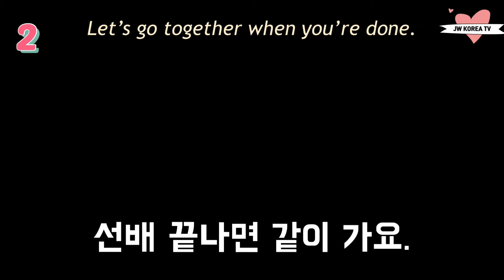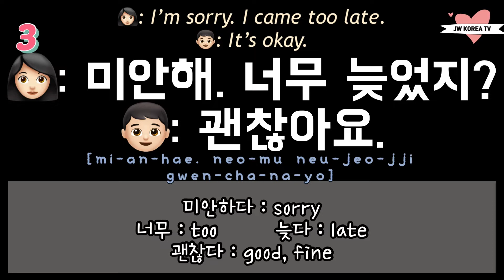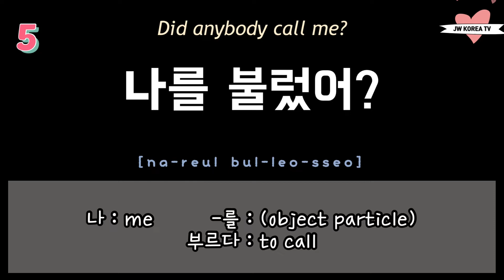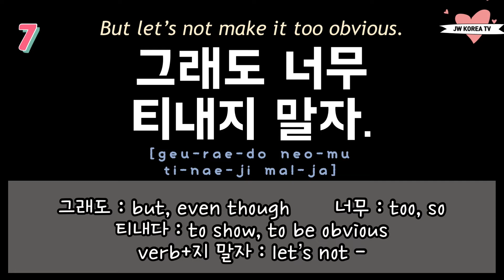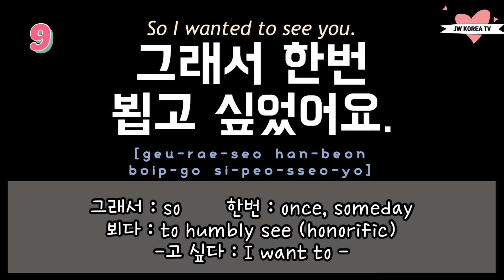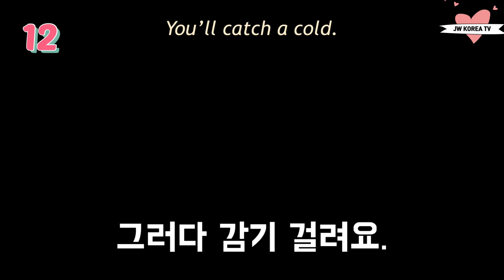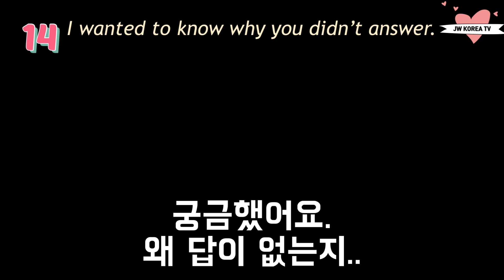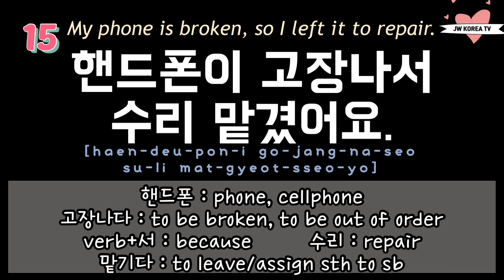Learn Korean with Korean Drama - Yumi's Cells 유미의 세포들 | K-drama conversation | Korean speaking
Hi guys!
Today's video is with an amazing drama 유미의 세포들.

- JW💕

1:1 Korean tutoring from native Korean tutors

Kakao Open chatting to practice Korean

Instagram for daily Korean words and phrases (@jwkoreatv)